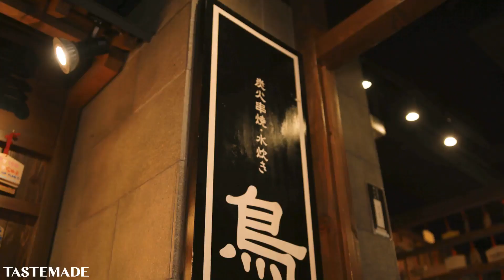【ふわふわ新感覚】おでん鍋🍢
店名：水道橋　鳥福

◆便利なスマホアプリもあるよ♪◆
ダウンロードして気になるレシピを保存してね👇

テイストメイドは食や旅をテーマにしたグローバルなビデオネットワークです。Facebook、Instagram、Twitterも公開中！